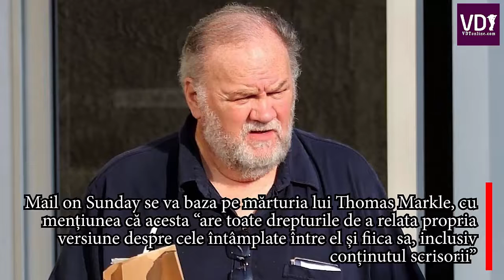Tatăl lui Meghan Markle ar putea depune mărturie împotriva ducesei de Sussex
Tatăl lui Meghan Markle ar putea depune mărturie împotriva ducesei de Sussex, în procesul cu o publicație britanică